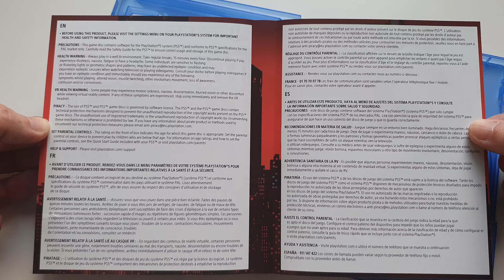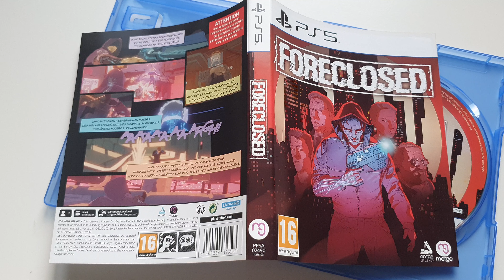Foreclosed PS5 Unboxing